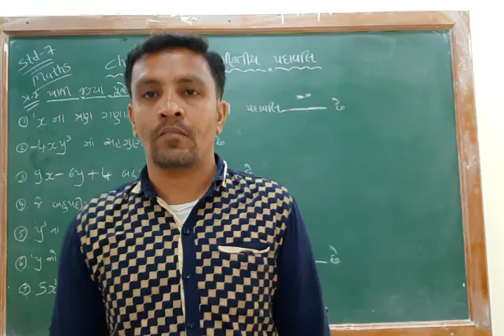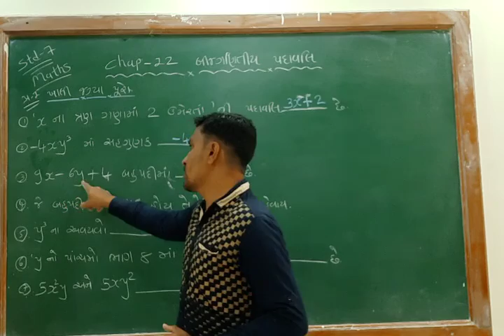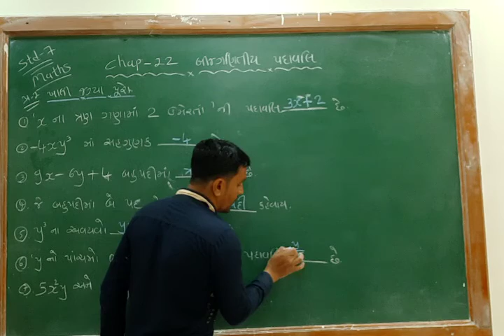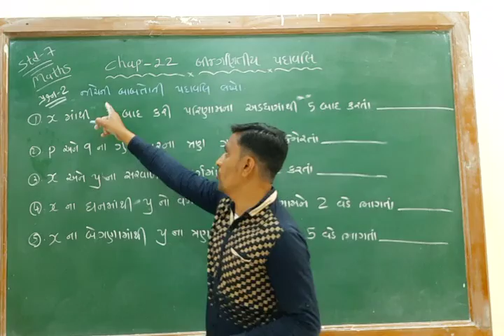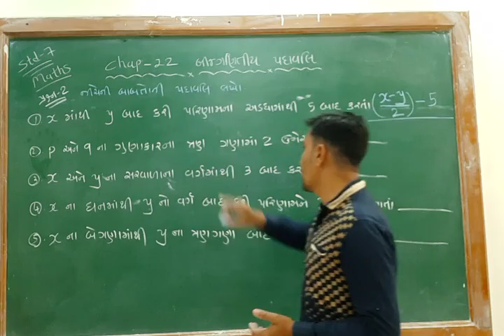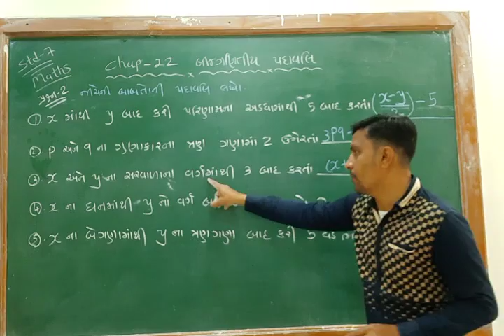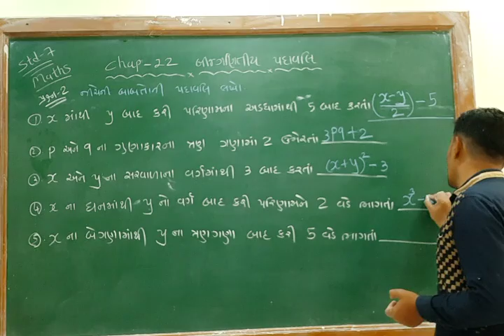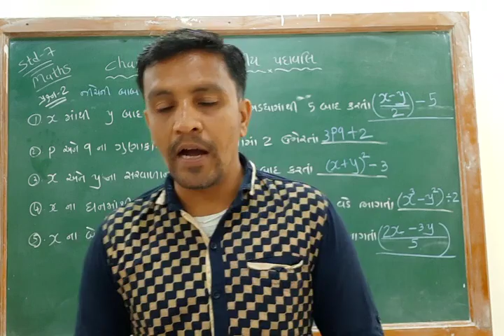ધોરણ - 7 વિષય - ગણિત પ્રકરણ - 12 બીજગણિતીય પદાવલી